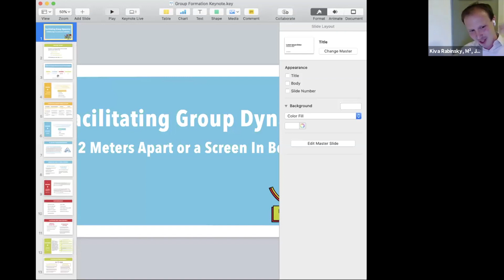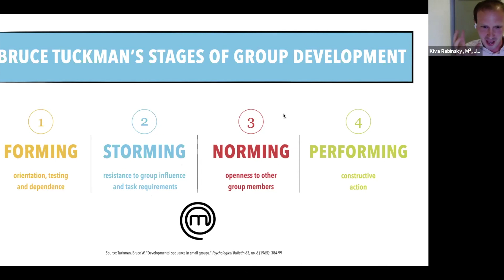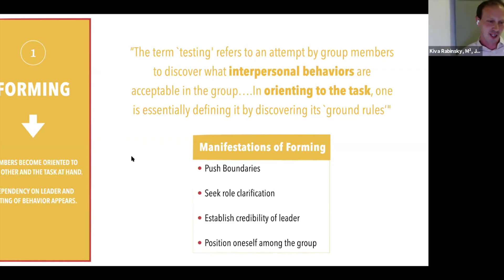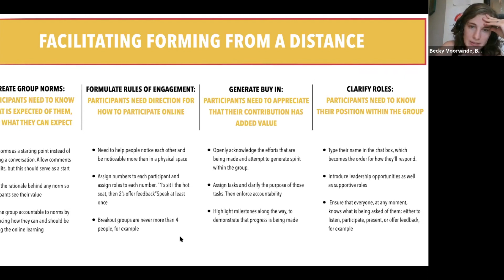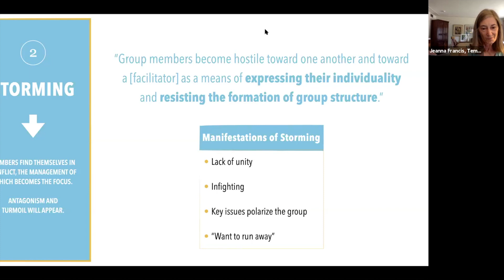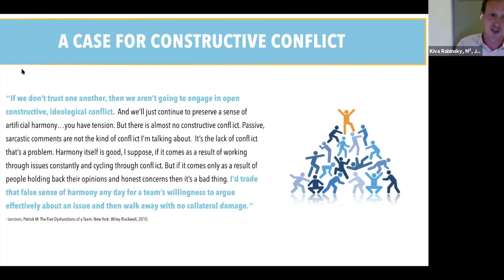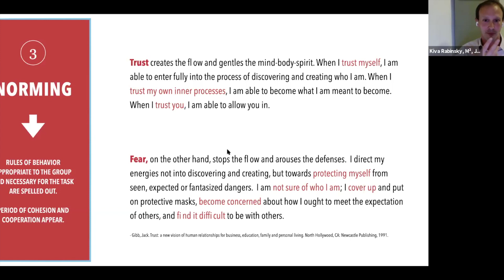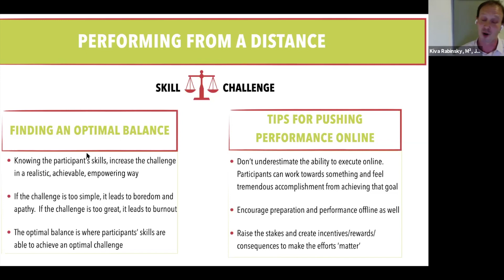Facilitating Group Dynamics: 2 Meters Apart or a Screen in Between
This Deep Dive will explore Bruce Tuckman’s stages of group development, which outlines the process of achieving high group functionality among a set of individuals. By applying this frame to the experiences that educators are confronting through online learning, you will acquire the tools and language to identify where you and your group are situated at a given moment, and how to work towards an optimal state of performance. Whether your experience in a group is being part of a team at work, or if you serve as an educator to a body of learners, this session is for you!
Kiva Rabinsky is the Chief Program Officer at M²: The Institute for Experiential Jewish Education, and lives in Jerusalem with his wife, Deb, and children, Nava and Yonah. Prior to working at M², he directed a range of Jewish Service Learning initiatives and developed and taught in a series of Experiential Jewish Education training programs through his role at Yeshiva University. Kiva holds an MPA in Nonprofit Management, and an undergraduate degree in Education and Archeology.